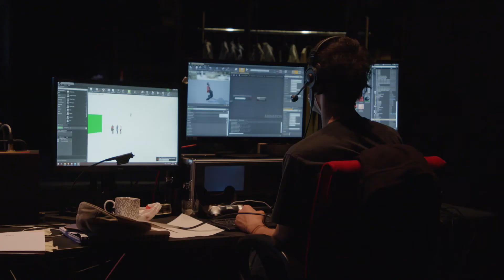Reportage sur l’inCUBateur créatif